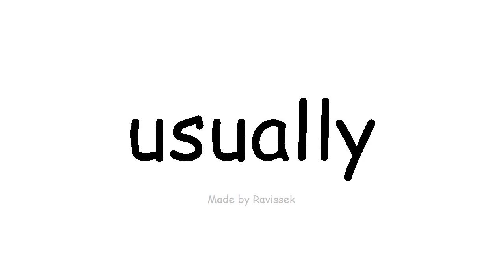Englisch lernen in der Regel